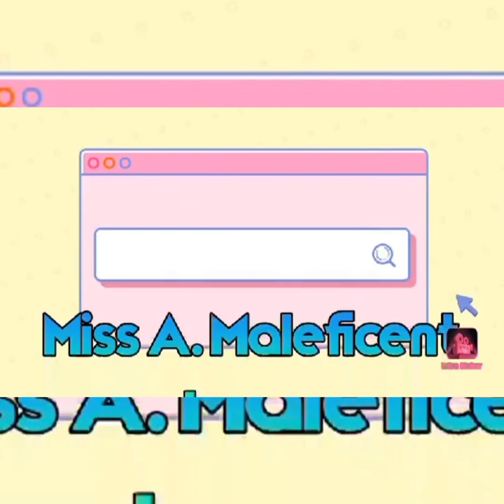MUKBANG TWO FISH AND FOUR CUPS Of RICE WITH MY SON